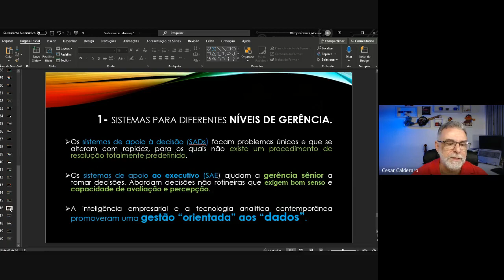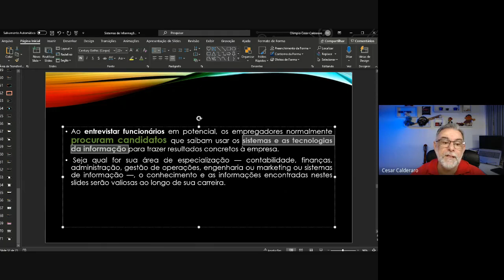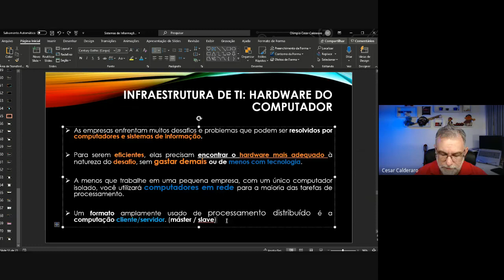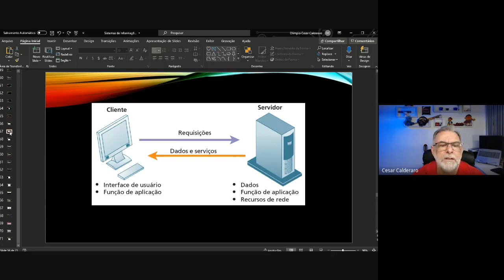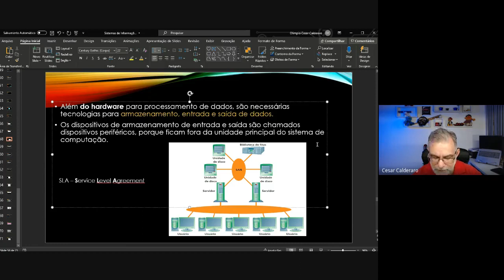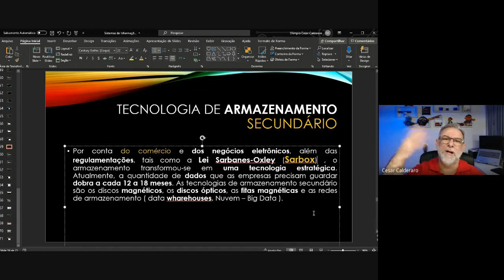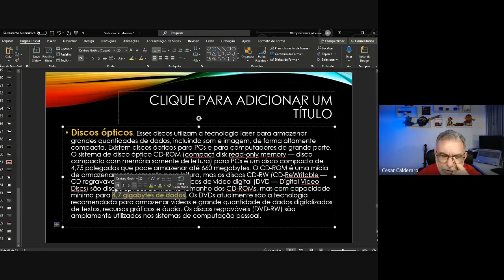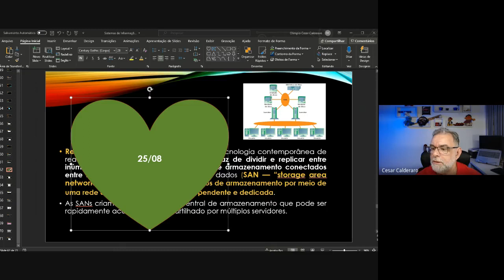Processos de negocios e a infraestrutura básica necessária- o que fazer para impantar um SI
Este já é o nosso segundo curso, mas se você se interessar pelo assunto, pode também assistir o primeiro também. Um sistema de informação (SI) pode ser definido tecnicamente como um conjunto de componentes inter-relacionados que coletam (ou recuperam), manipular, processam, armazenam e distribuem informações destinadas a apoiar a tomada de decisões, a coordenação e o controle em uma organização. Além disso, os sistemas de informação também auxiliam os gerentes e trabalhadores a analisarem problemas, visualizarem assuntos complexos e criarem novos produtos. Por tecnologia de informação (TI), entenda-se todo o hardware e todo o software de que uma empresa necessita para atingir seus objetivos organizacionais. Isso inclui não apenas computadores, unidades de disco e dispositivos portáteis móveis, mas também como os sistemas operacionais Windows ou Linux, o pacote Microsoft Office de produtividade para desktop e os milhares de programas computacionais que podem ser encontrados em uma grande empresa.
Uma empresa é tão boa quanto as pessoas que trabalham nela e a gerenciam.
Aqui veremos estas duas vertentes da mesma moeda e mais, veremos a diferença entre DADO e INFORMAÇÃO. Os sistemas de informação são aqueles sistemas que manipulam os dados para apresentarem de forma eficiente as informações para uma tomada de decisão rapida. e assim se poder decidir rápido qual caminho seguir na administração de uma empresa.